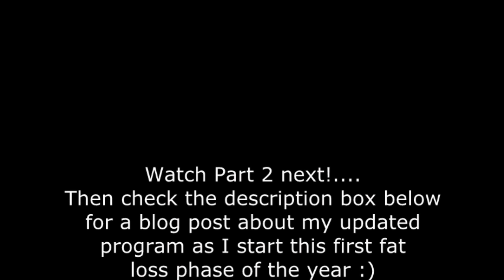P2P #44 Part 1 - Fat loss phase starts tomorrow!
Twitter @AV_Fit, Instagram @av_fit, & Pinterest AVFit!